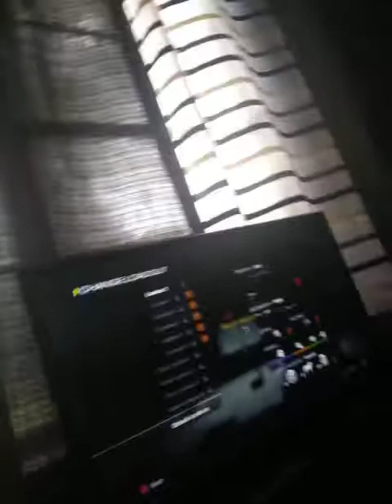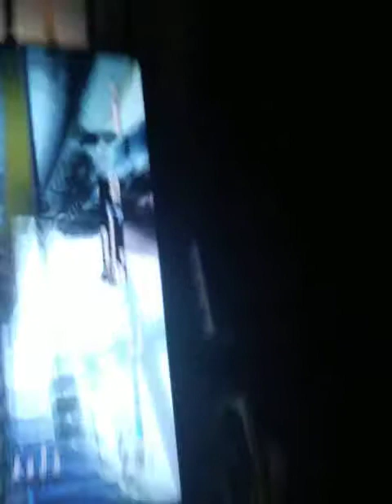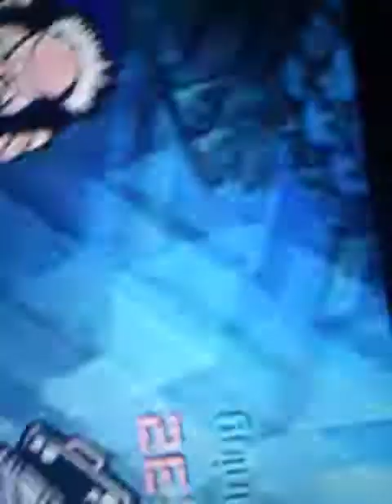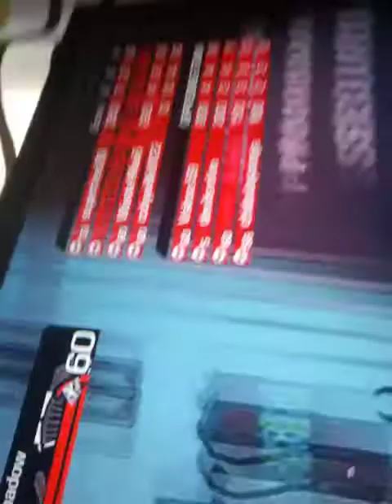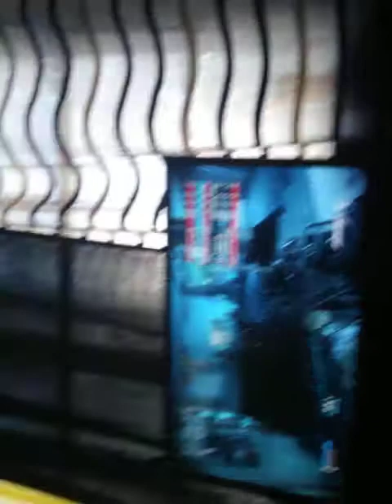Playing call of Duty GHOST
Get guns online